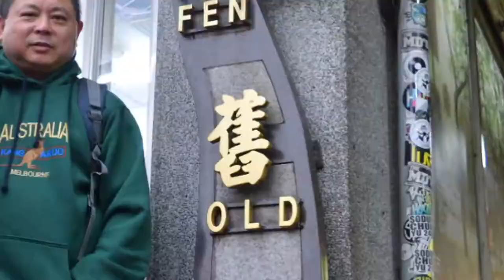Handpick Strawberries! Lavender Forest! Qingjing! Shilin NM and Ximending! Shifen 天灯 & Jiufen 老街!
This trip was from 5 years ago when we went to Taiwan for our wedding photoshoot. It was our first overseas trip together with my parents in law.

What we did there:
Photoshoot at Taichung
Hired driver to visit Zhongshe Flower Market & Lavender Forest.
Went to Cingjing Farm and stayed overnight
Headed back to Taipei, Ximen
Went to Shilin NM, Taipei 101, Xinbeitou for Hotspring, Danshui for dinner
Then went to Shifen for Sky Lantern and Jiufen for the Old street
Following day went for Ma La hotpot before flying back to Singapore